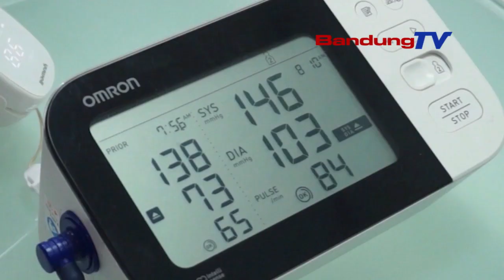JABAR KUDU NYAYAGAKEUN PANGLADEN PANYAKIT JANTUNG TUR PEMBULUH DARAH